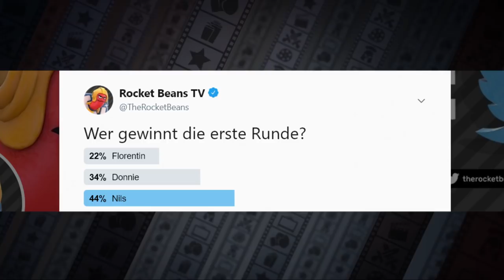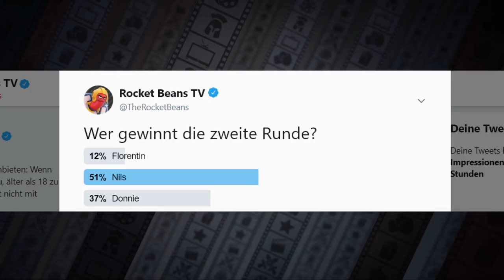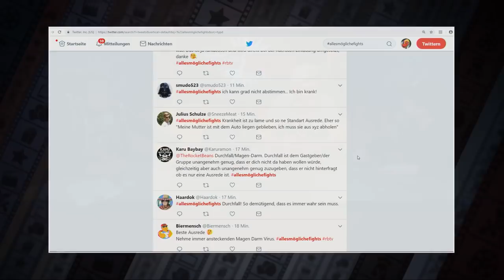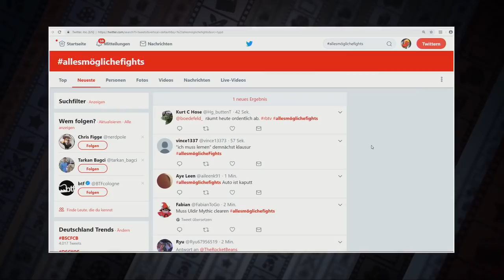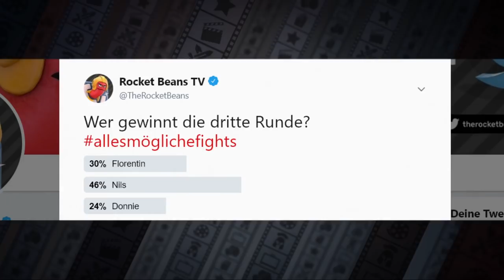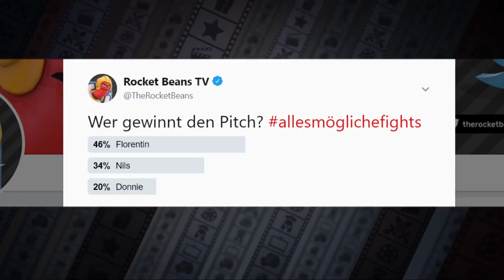Wer hat die beste Ausrede? | Alles Mögliche Fights #1 mit Florentin, Nils & Donnie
00:00 Start
06:28 Runde 1: Der beste Schokoriegel
27:48 Runde 2: Das beste Geschenk für einen Unbekannten
51:00 Runde 3: Die beste Ausrede
1:12:51 Pitch: Das perfekte Restaurant